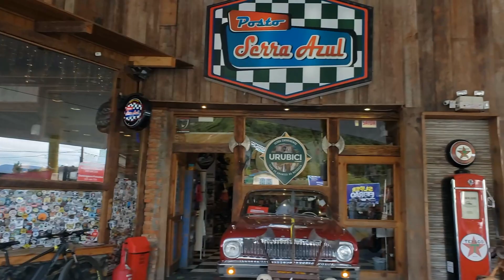Riding Brazil's Infamous SC-390 Into the "moto-mecca" of Urubici (S3:E30)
Waiting out the Cyclone in Xangri-lá, Chad and Rose join forces with Fernando and Roseanne of @SOUL2WHEEL to explore the mountains of Santa Catarina, including the infamous* SC-390 into the Serra do Rio do Rastro, and the epicenter of Brazilian Moto-culture - Urubici...

*SC-390 is one of the "the 34 world's most famous hairpinned roads" per dangerousroads.org

(This was the last edit we were able to salvage after our old computer crashed. Edited on the new M2 in iMovie...)

GIVI LUGGAGE AND ACCESSORIES:
35 Liter Inner Bag
45 Liter Inner Bag